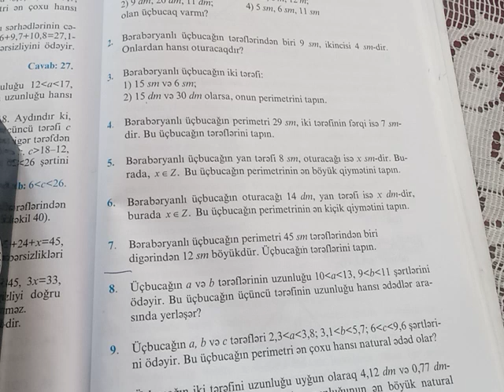üçbucaq bərabərsizliyi.1-7.namazov çalışmalar 7 ci sinif.